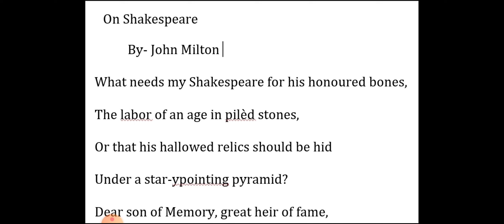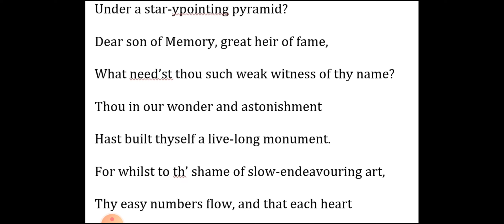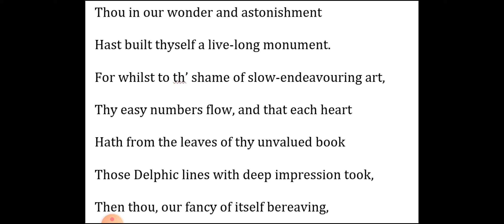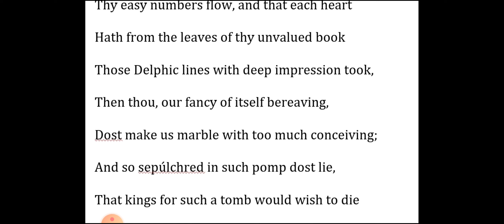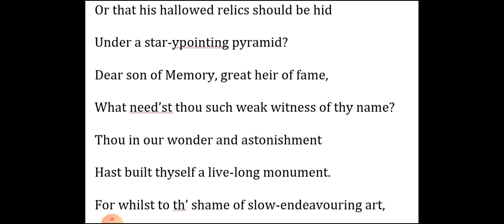ON SHAKESPEARE BY JOHN MILTON EXPLAINED IN HINDI BY DR.SACHIN GOSWAMI UP PGT ENGLISH & GIC LECTURER